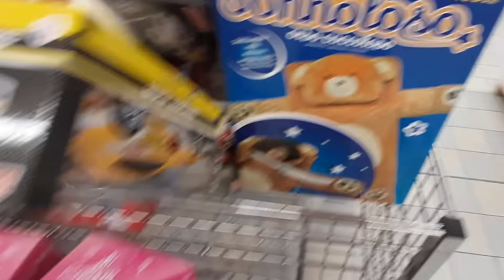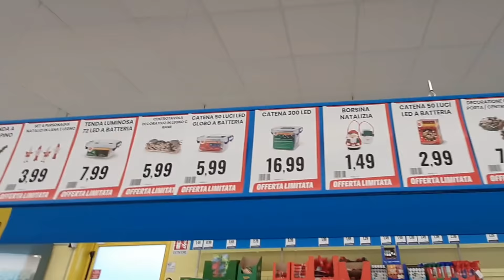FACCIAMO LA SPESA SETTIMANALE EUROSPIN "SPECIALE NATALE"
PRODOTTI CHE MI CHIEDETE SPESSO:
ASCIUGATRICE WHIRPOOL
SCOPA A VAPORE IMETEC
DYSON V11 ABSOLUTE
MONSIEUR CUISINE CONNECT

"MERCATINO" Arredamento&Decorazione INSTAGRAM:
Filomena Style Home
IL PROFILO E' PRIVATO QUINDI FATE LA RICHIESTA. VI DARO' TUTTE LE INFO DIRETTAMENTE SULLA PAGINA.